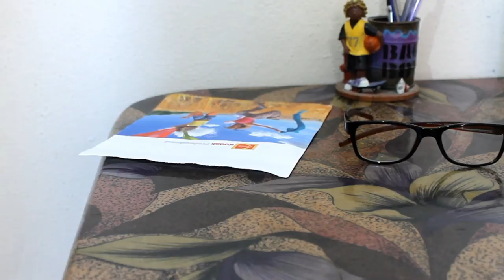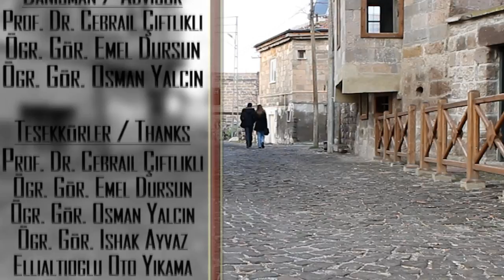Mutluluğun Fotoğrafı / Kısa Metraj Film / Short Film